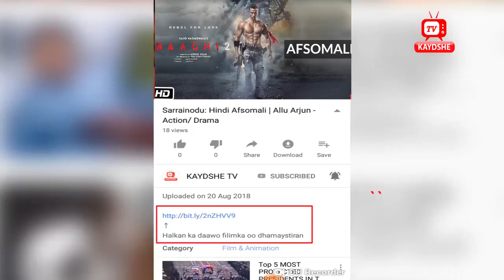hindi af somali cusub 2021